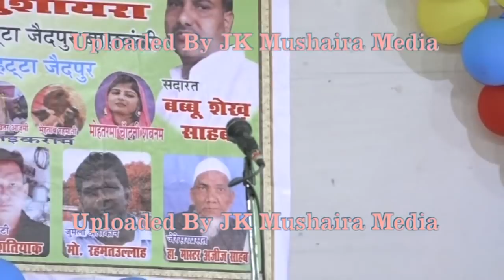Tanveer Akhtar Mauvi All India Mushaira Zaidpur 2017 Sadarat Babbu Shaikh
Tanveer Akhtar Mauvi All India Mushaira Chauhatta Zaidpur Barabanki UP 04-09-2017
Nizamat : Jameel Akhtar Zaidpuri
Sadar-E- Mushaira: Babbu Shaikh
Convenor-E- Mushaira: Jameel Akhtar Zaidpuri
Chief Guest : Mukhtar Ahmad Shah Block Pramukh Harakh
Vice Secretary: MD. Mobassir Mastar
Sadar e Committee: MD Ishteyaque
Mela Secretary: MD Rashid Tailor
Support: Abu Junaid Ansari
Support: Rafat Ali
Support: Mohd. Khaleek
Organized By: Chauhatta Zaidpur
Pro: Jawed Kaleeem
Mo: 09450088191